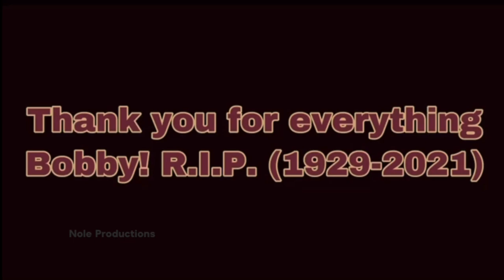Bobby Bowden Tribute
Thank you for everything Bobby, you truly built this football program from the bottom to the top. Nole nation will truly miss you. Thank you for everything!

Request other players you guys want to see!
*I do not claim ownership of anything provided in this video.*